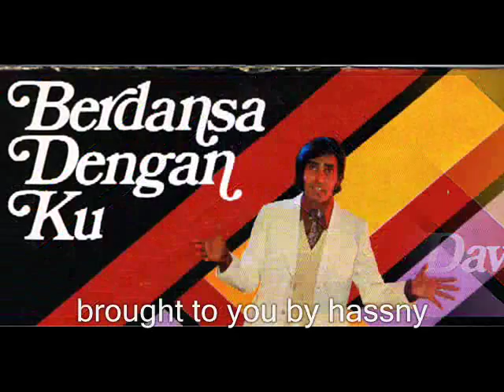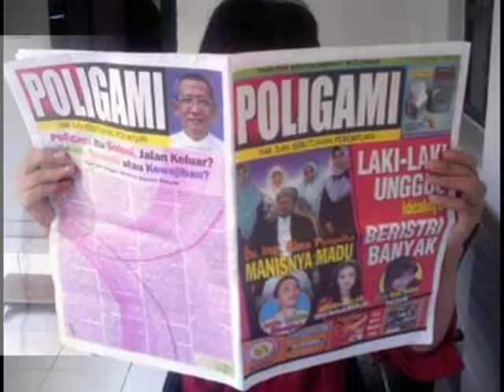dj dave _ joget beristeri dua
nostalgia hassny
.audio kurang memuaskan.